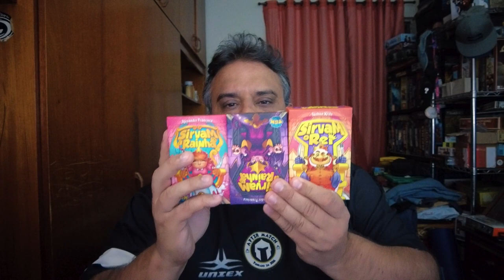Mês de Aniversário do canal!!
Nesse mês, mas especificamente no dia 15 completamos 7 anos de canal! 7 anos criando conteúdo e nesse vídeo eu mando um papo sobre o que mudou, monetização e relação com editoras.